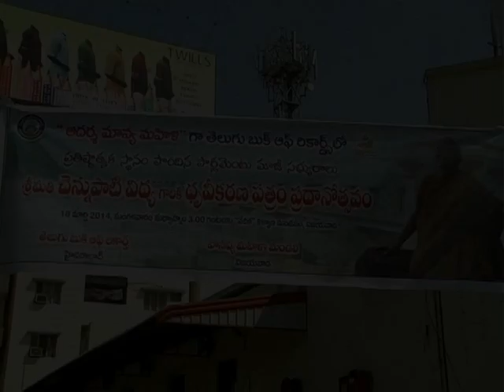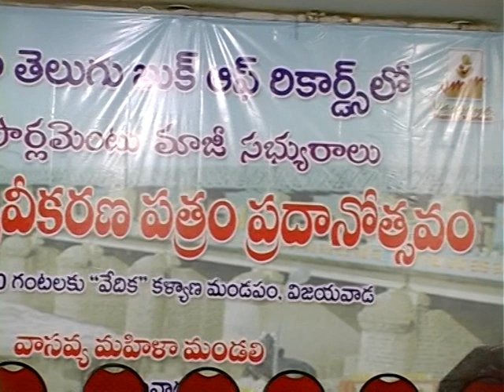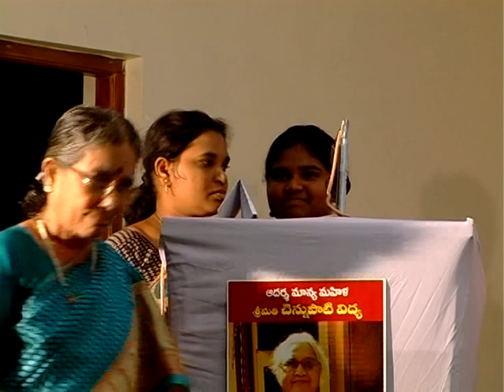CHENNUPATI VIJAYAMMA IN TELUGU BOOK OF RECORDS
DECADES OF SELFLESS SOCIAL SERVICE

Smt.Chennupati Vidya, w/o (late) Chennupati Seshagiri Rao of Vijayawada, Andhra Pradesh, India, Former Member of Parliament dedicated herself to serve the needy., illiterate and socially deprived women and children irrespective of  their region and religion in respect of every aspect from all quarters of Andhra Pradesh under the aegis of “Vasavya Mahila Mandali” a voluntary social service organization established in the year 1969 as per the aspirations of her father Gora, a famous social reformer and pioneer of Atheist Movement and Mahatma Gandhi, Father of Nation. Her wide-spread social service activities even at remote villages like promotion of literacy, professional training, awareness campaigns about social evils, HIV, TB and other ailments changed the mindset of Millions of innocent, among them 16lakh women, 11lakh families and more than 5 lakhs children were benefitted. So far by virtue of her 45years of relentless social service ensured the life to many with quality in today’s civilized society. Her commitment towards the upliftment of the downtrodden brought recognition to her as “AADARSA MANYA MAHILA”(IDEAL WOMAN) in Telugu Book of Records.